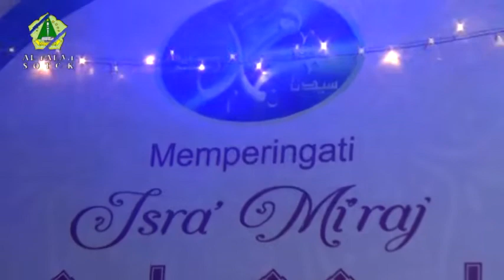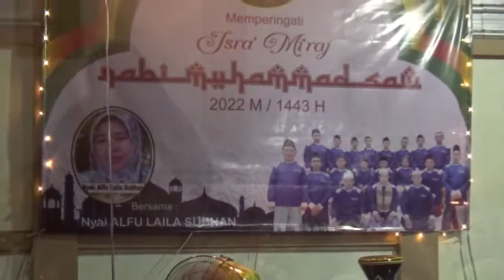Ceramah Nyai Alfu Laila Subhan ¦¦ Platform Jalmak